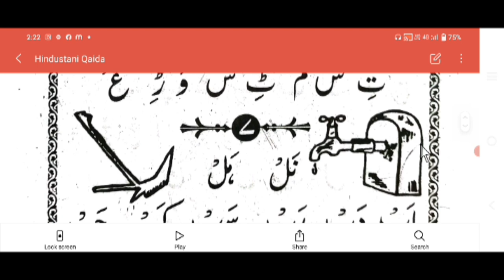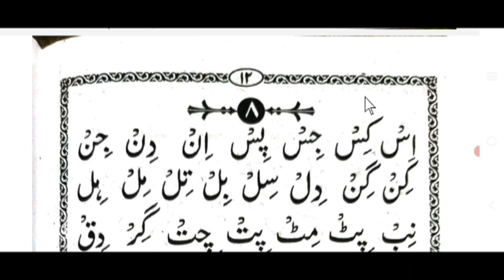urdu padhna sikhen || urdu lesson 8 || by ms qasmi bijnori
اردو پڑھنا سیکھیں بالکل آسان طریقہ سے, اردو پڑھنے کا آسان طریقہ اردو سبق نمبر ٨, از مفتی صداقت حسین قاسمی

hindustani qaida lesson 8,
اردو سبق نمبر ٨,
ہندوستانی قاعدہ,